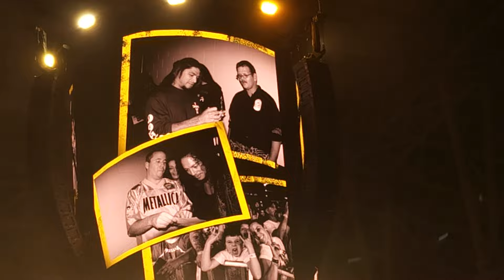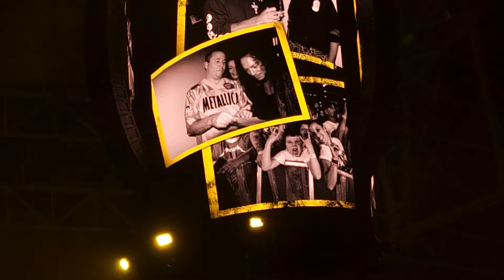Metallica (Live) Night 2 State Farm Stadium Glendale AZ. 9/9/2023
6:55 Whiplash
11:09 For whom the bell tolls
15:47 Ride the lightning
23:38 Dirty window
30:58 72 seasons
38:19 If darkness had a son
49:43 Welcome home sanitarium
57:41 You must burn
1:06:56 Call of ktulu
1:16:39 Unforgiven
1:23:39 Wherever i may roam
1:30:35 Master of puppets
1:41:15 Blackened
1:48:35 Whiskey in the jar
1:55:53 One
2:03:42 Enter sandman